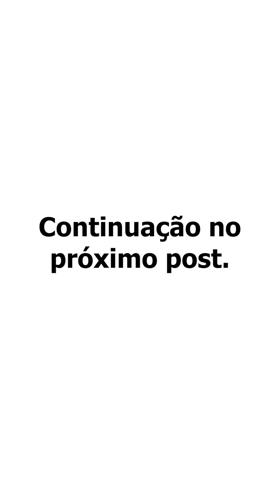Trocando foto com a amante parte 10